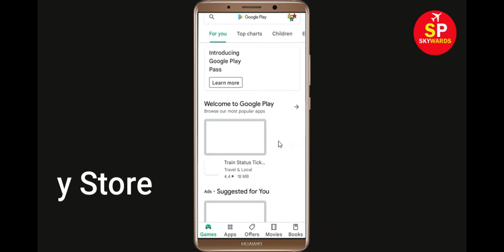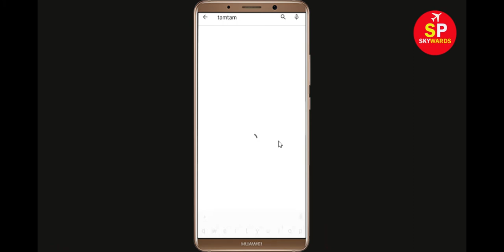Fix TamTam Apps Keeps Stopping Error Android & Ios - Fix TamTam App Not Open Problem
In this video Section, i will show you How To Fix TamTam App Retry Problem, TamTam Apps Keeps Stopping Error Android & Ios - Fix TamTam App Not Open Problem. If you are facing same problem in your android mobile phone then it will help you a lot.

1). Check for updates. Running the earlier version of TamTam can cause the error, one of which is it keeps stopping. ...
2). Clear Mobile RAM data. ...
3). Restart your phone. ...
4). TamTam app Clear cache and Clear Data from setting

5). Reinstall TamTam application.